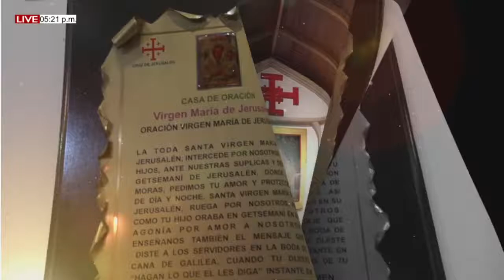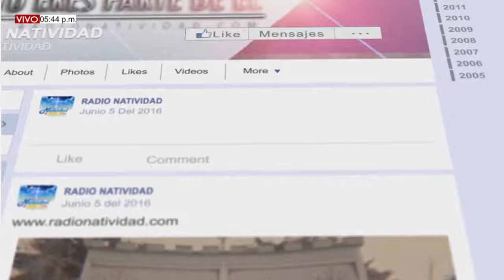SUBELE VOLUMEN A TU FE MIÉRCOLES (14/07/2021) CON RENE SILVA.